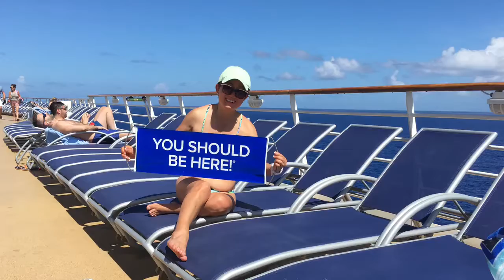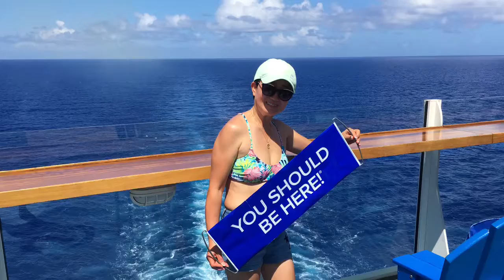드림트립스 2017